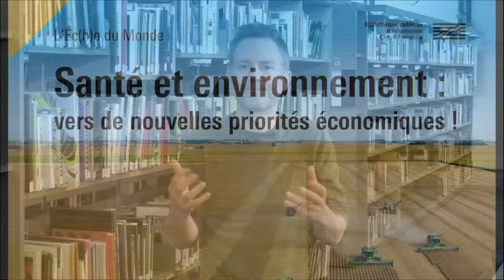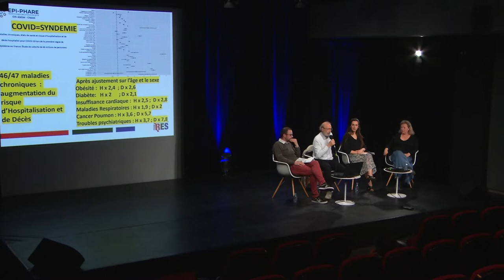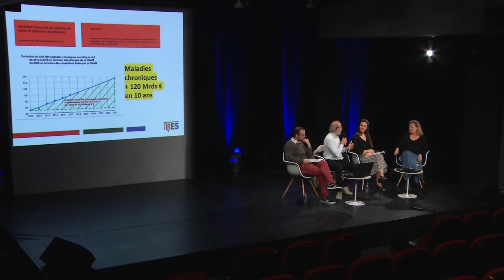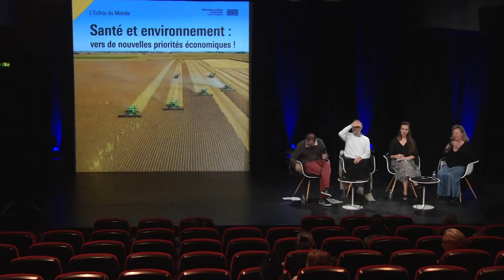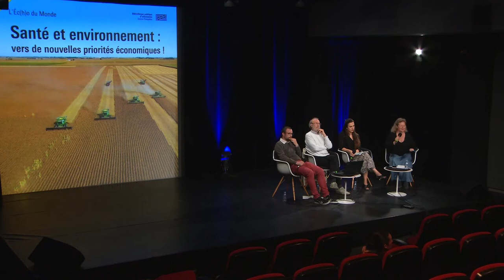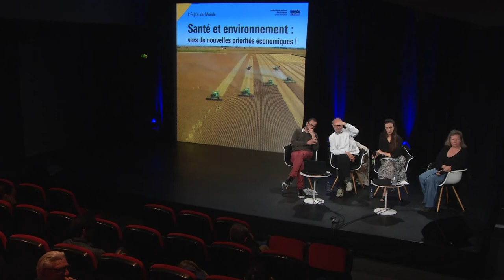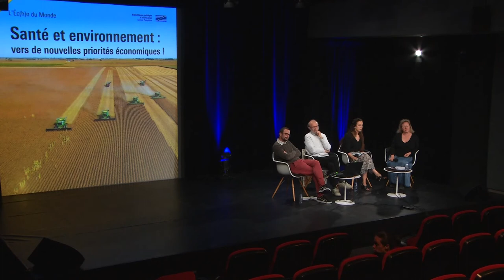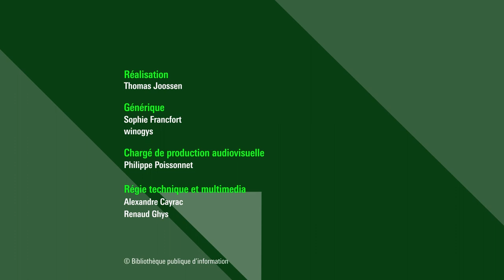Santé et environnement : vers de nouvelles priorités économiques !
La pandémie mondiale qui frappe depuis deux ans nous le rappelle avec force : santé des écosystèmes, biodiversité et santé humaine sont inextricablement liés.
De la pollution de l’air à la qualité de notre alimentation, de l’impact du changement climatique à la crise des mers et des océans, tout indique que la crise de la Biosphère est d’abord une crise de la santé humaine.

Comment repenser un monde où la santé et le bien-être sont mis au cœur des systèmes économiques et de la pensée économique ? Comment mieux préserver la vie sous toutes ses formes ? Comment prendre soin de nous en prenant soin de notre planète ?

Retrouvez sur notre webmagazine Balises, les articles en lien avec la rencontre